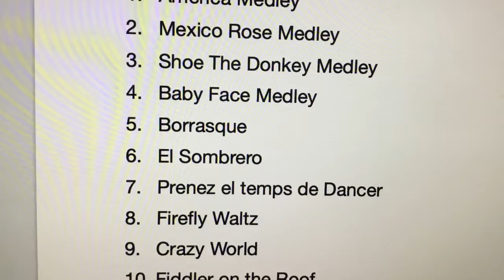Group 2 Songs 9 to 10